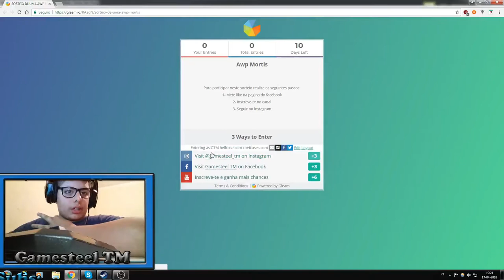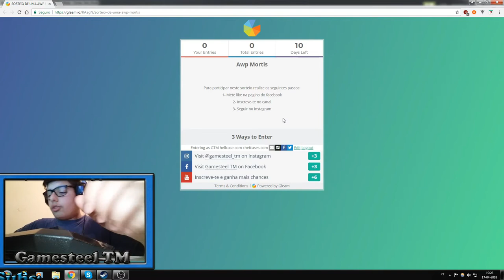SORTEIO DE UMA AWP MORTIS (CS:GO)!! PARTICIPA E TENS A POSSIBILIDADE DE GANHAR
▬▬▬▬▬▬▬▬▬▬ Informação ▬▬▬▬▬▬▬▬▬▬

═▶ Boas malta, meu nome é Tiago tenho 15 anos e sou deTarouca. Comecei no youtube porque foi sempre o quis fazer.

▬▬▬▬▬▬▬▬▬▬ SUBSCREVAM ▬▬▬▬▬▬▬▬▬▬